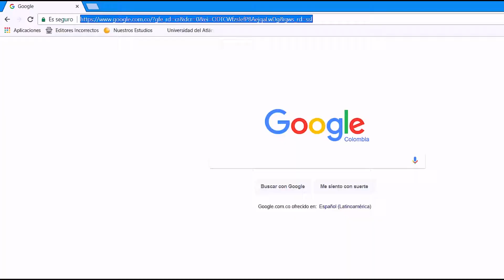Video Testimonial Inscripciones Uniatlántico Sede Regional Sur